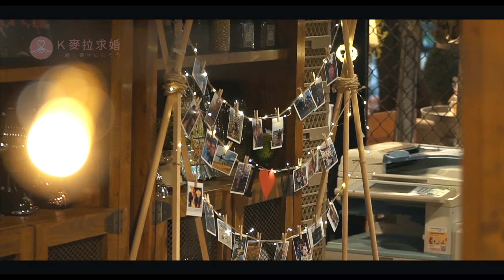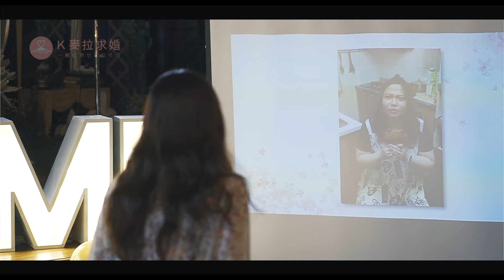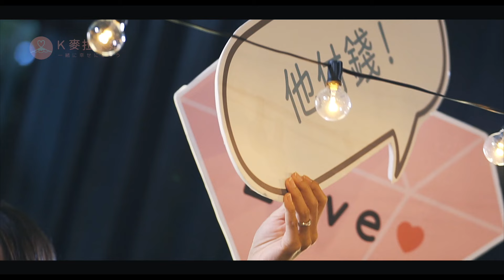Q garden Cafe 浪漫佈置求婚 翔文＋香慧【K麥拉作品】